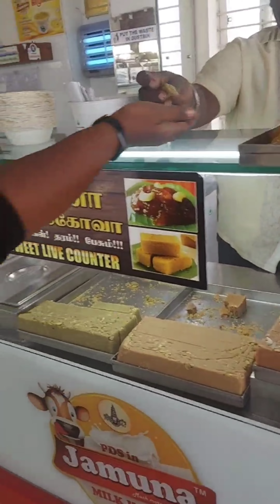Jamoona sweets full review#krishnagiri-bangalore#sweets#snacks#tamilnadu#foodie#foodblogger